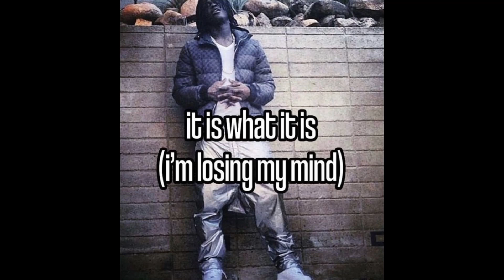The Guardians of The Galaxy Game is a Hidden Gem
sooo many people slept on this banger bro, yall know i had to come put yall on